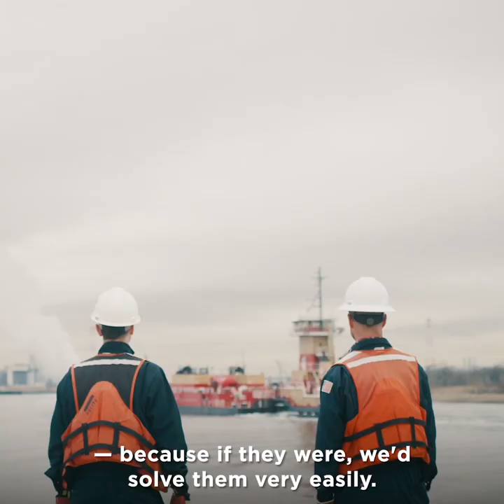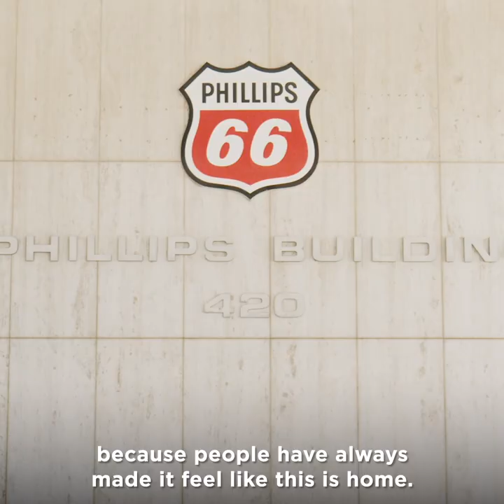Our Energy in Action | Phillips 66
Our workforce is evolving, and our business is transforming and growing, requiring that we purposefully shape our culture to enable change. After canvassing our employees and learning about how they experience our culture, we developed a set of behaviors that both preserve the best of who we are and challenge us to get better.

We will work for the greater good, create an environment of trust, seek different perspectives and always achieve excellence. These simple, practical and intuitive behaviors were developed in 2018, and launched in 2019 as “Our Energy in Action.” Leadership and management across the company are fully engaged and leading adoption of these behaviors.

ABOUT PHILLIPS 66

Phillips 66 manufactures, transports and markets products that drive the global economy. The diversified energy company’s portfolio includes Midstream, Chemicals, Refining, and Marketing and Specialties businesses. Headquartered in Houston, Phillips 66 has employees around the globe who are committed to safely and reliably providing energy and improving lives while pursuing a lower-carbon future.